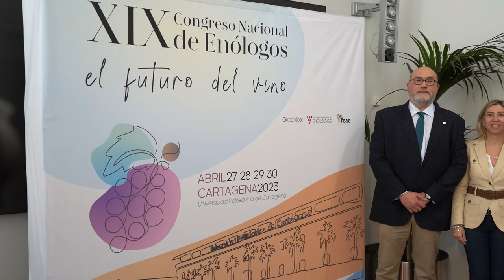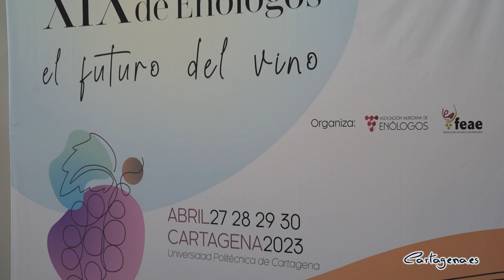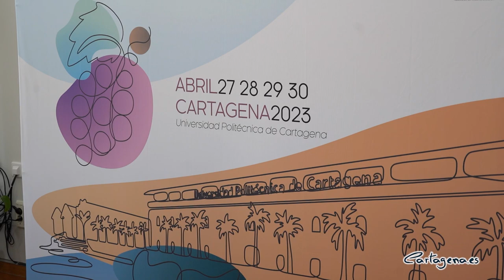Cartagena acoge en abril el Congreso Nacional de Enólogos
Cartagena se convertirá en el epicentro del mundo del vino el próximo mes de abril con la celebración del XIX Congreso Nacional de Enólogos que se celebra en la ciudad entre el jueves 27 y el domingo 30 del citado mes en los salones del Cuartel de Instrucción de Marinería (CIM). El teniente de alcalde y concejal del Área de Turismo, Comercio, Sanidad y Consumo, Manuel Padín, acompañado por la edil delegada de Turismo, Cristina Pérez, ha presentado este martes 28 de marzo el evento que organiza la Asociación Murciana de Enólogos y la Federación Española de Enología.

El encuentro busca analizar, a través de conferencias y mesas de trabajo, el futuro del vino desde diferentes aspectos, como puede ser la producción, el ámbito social, la salud, el consumo, el cambio climático y sus consecuencias, futuras normativas europeas, la sostenibilidad, o incluso la publicidad negativa, entre otros.

El teniente de alcalde ha explicado que las jornadas permitirán acercar el vino a los ciudadanos y poder analizar las sombras que se proyectan sobre el sector. “Es importante analizar estas circunstancias, ya que afectan a todos los protagonistas de este mundo, como son los viticultores, los enólogos, los bodegueros, las camas comerciales o los investigadores”, ha indicado el concejal.

El edil también ha destacado la elección de Cartagena como sede del Congreso, ya que se trata de la puerta de entrada del turismo en una provincia que cuenta con tres denominaciones de origen, “algo de lo que pocas provincias pueden presumir”, ha señalado el teniente de alcalde.

Por su parte, el presidente de la Asociación Murciana de Enólogos, Antonio Caravaca, ha mostrado su gratitud a Cartagena por acoger el encuentro. “La ciudad es aliciente más para que vengan los enólogos debido a su gran patrimonio”, ha indicado, antes de poner el foco en que “existen muchas incógnitas en torno al mundo del vino actualmente y hay que analizar el momento y el futuro inmediato”.

El presidente de la Federación Española de Enología, Luis Buitrón, ha destacado que serán “cuatro días de convivencia social, con conferencias de mucho rigor técnico, de primer nivel”. “El objetivo es tratar el futuro del vino y aún más en momentos en los que el cambio climático es una realidad que afecta al sector”, ha añadido.